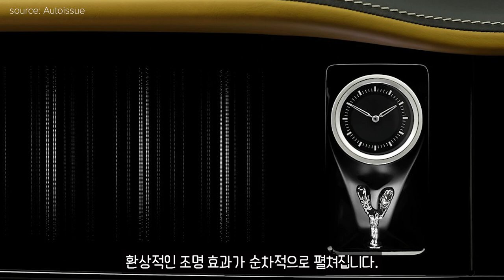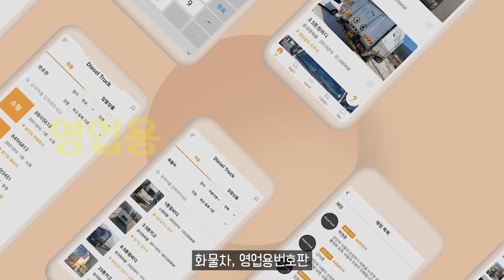롤스로이스 '컬리넌' 부분변경 공개